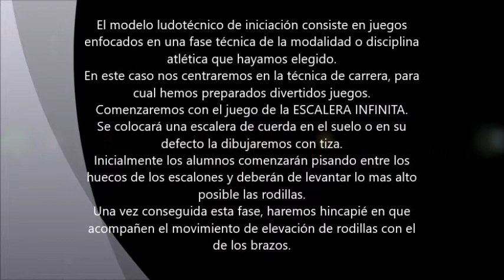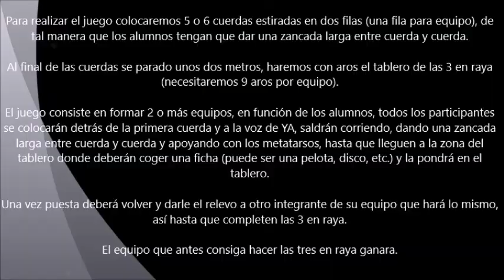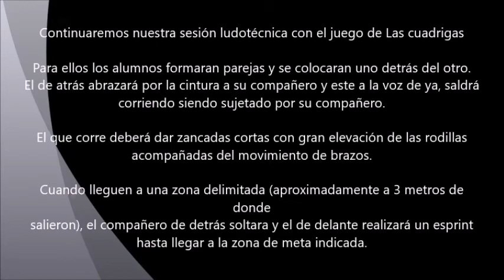Propuestas Ludotécnicas para la mejora Técnica de Carrera